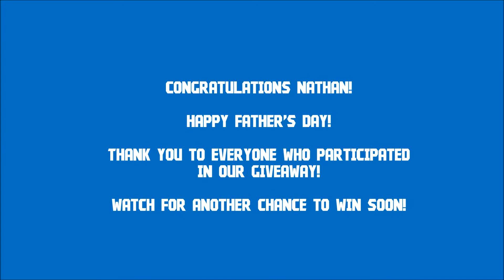Father's Day Golf Giveaway!